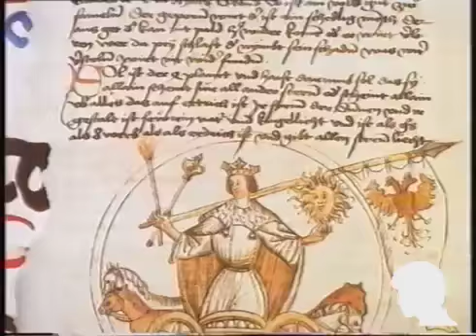LUCIO BATTISTI - LA BELLEZZA RIUNITA (VIDEOCLIP ORIGINALE)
LUCIO BATTISTI - LA BELLEZZA RIUNITA (VIDEOCLIP ORIGINALE) - L.BATTISTI - PANELLA (1994)

Mi apparisti vestita
e più carpita da me
più che tu non lo fossi.
Misurarti la vita
mi pare proprio che sia
tutto quello che posso.
La bellezza riunita
ha più difesa di sé;
mi dicesti "Sospira".
Come chi si ritrae con il dito chiedendo silenzio;
la totale pienezza di te
dal mio braccio destro si disincagliava e calava nell'ansa
del sinistro, mista alle piegature, e declinava.
Di te, in te stessa, l'attività assoluta
era una lotta contro la natura
che è dimessa al vento,
succube alla furia.
Ma tu non soccombevi,
eri impennata
sulla tua forma finita e creata.
E la tua finitezza superavi
sapendo, di te stessa,
non solo di convessa, di concava, di cava,
umana, pelle umana. E la realtà finiva
e il vero cominciava. Certo imbruniva,
ma imbruniva fuori.
All'interno i colori
erano luci spente,
umiliate dalla tua bocca ponente.
Dopo un po' si vedeva
soltanto quello che può
perdonare la vista.
E scoprire le gambe,
fu qui la tua miglioria,
per distinguere meglio.
Ogni tuo gesto è compreso
in tutto quello che sa
di te stessa quel gesto.